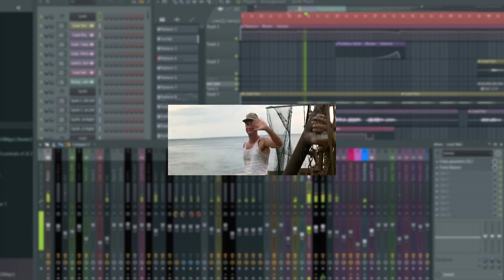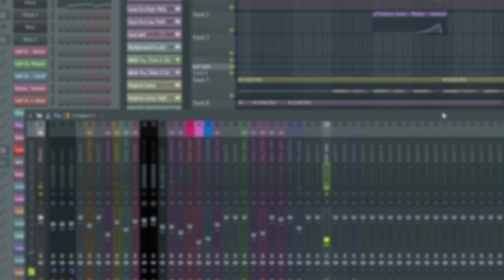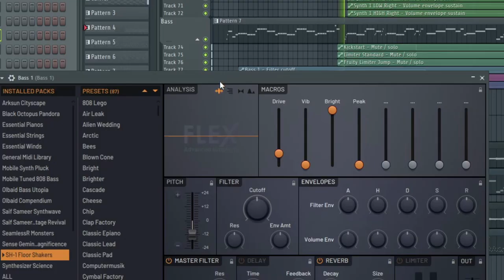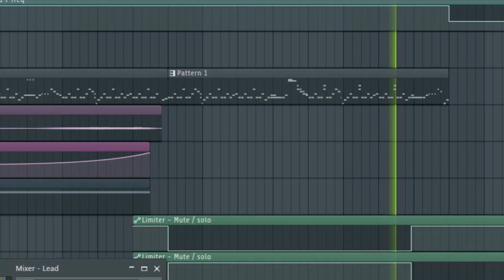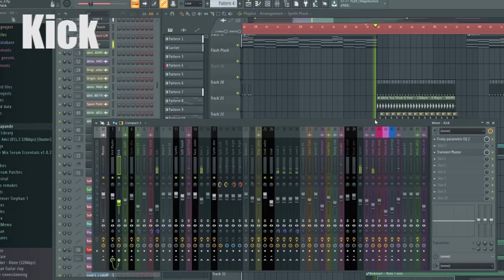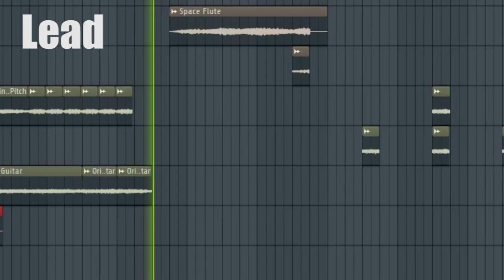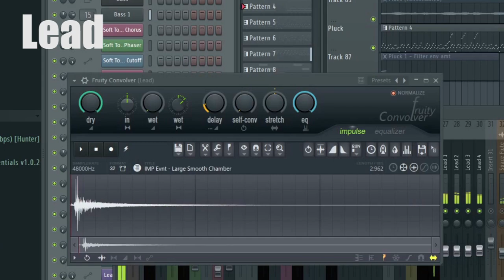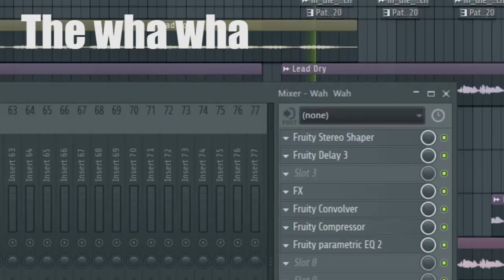In The Mix Remix Contest - How I got second place (FLP Download)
Hello everyone!

Almost 1 month has passed since the remix contest ended. And I am happy to announce that I got in 2nd place. That was a really big moment for me and just the feeling when you hear your own name like that is just epic. I am forever grateful and this was a really nice experience. Thank you so much for all the comments and all the love!

Anyways, I have been working on a video where I go through how I made my remix and I hope that you get some joy or knowledge from it. I will provide the FLP for both the project and the master and feel free to download and dig around. I love to help. You can add me on discord as well. I'm in the In the mix server.

Thanks again and a special thanks to Clo Sur, Solo Ray and In the Mix!!

Have a wonderful morning, day, evening or night! :)
//Dani Kays